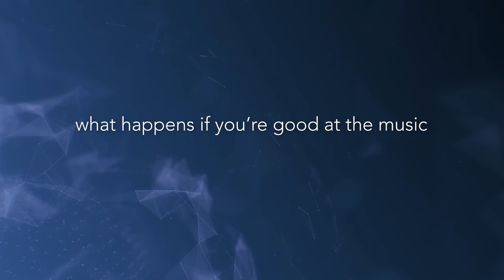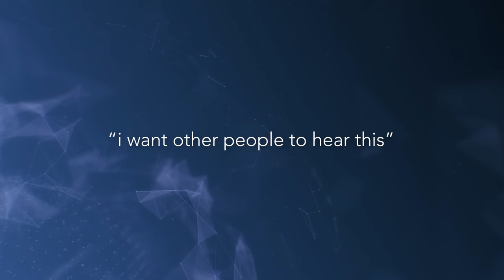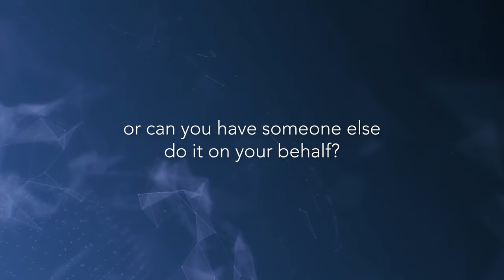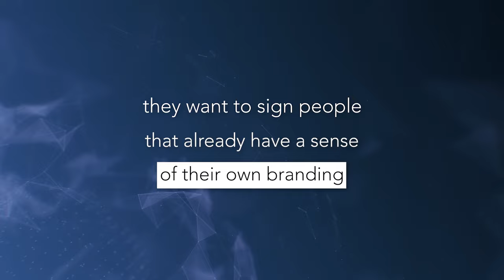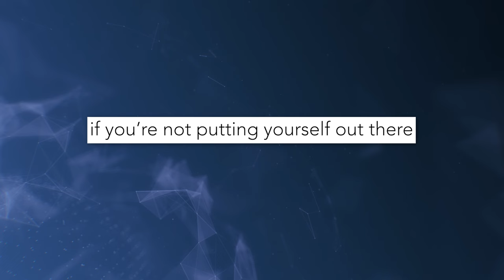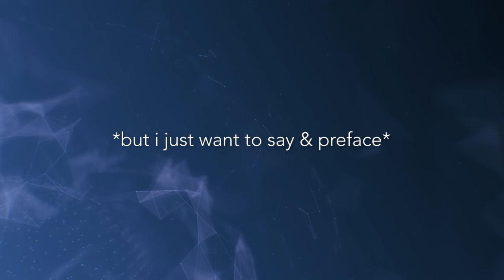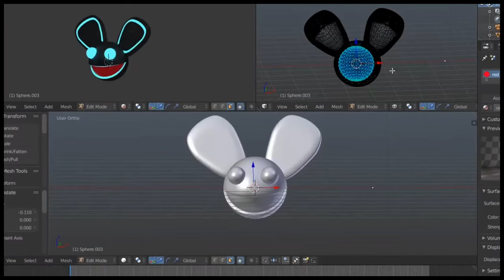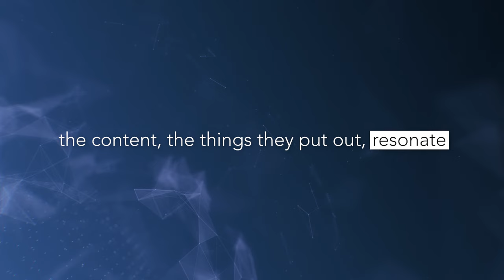When Your Music is Genius But You Do Zero Marketing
A lot of us are great at the music but bad at the marketing. The question is - can we still make it? In this video we explore the topic of great music producers and little-to-no music marketing. Our students debate this issue all the time. And we'll use some examples within the music business and music industry to explore the answer.

🔥Stuck with your music?  Need PERSONALIZED help and development?

⏱️⏱️VIDEO CHAPTERS⏱️⏱️

WHY WE MAKE THESE VIDEOS: Cosmic Academy has taught 700+ producers/artists in the past +10-years through our premium Artist Development program. They sign to Spinnin, Toolroom, Anjuna, Monstercat, etc (in 2022 we had 300+ records signed)… They play the biggest festival (this year we have THREE Cosmic alum playing EDC.) Our goal now is to show you what we’ve learned, for free, cause we’re not some “internet gurus”… we actually do this stuff.